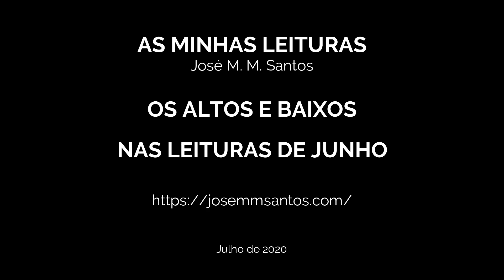AS MINHAS LEITURAS - OS ALTOS E OS BAIXOS NAS LEITURAS DE JUNHO 2020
O resumo e análise das minhas leituras do mês de Junho de 2020.

A minha opinião sobre o livro "A Mão Esquerda das Trevas" de Ursula K. Le Guin

Para comprar estes ou outros livros na Wook siga este
Para comprar este ou outros livros na Bertrand siga este

Boas leituras!